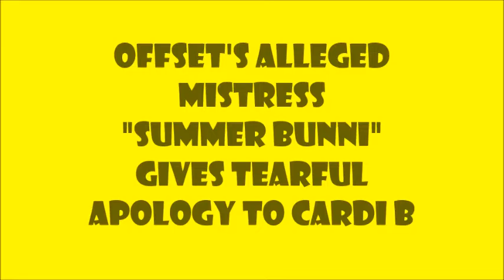Offset's Alleged Mistress | Summer Bunni Gives Tearful Apology to Cardi B